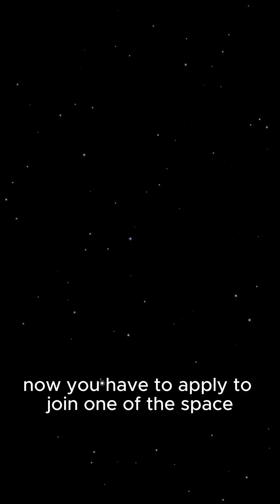steps to become an astronaut!